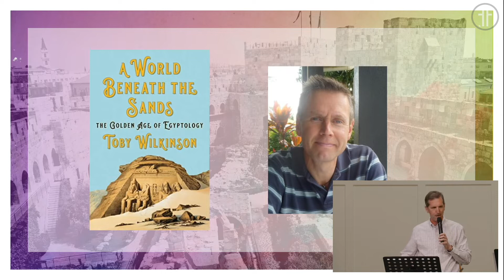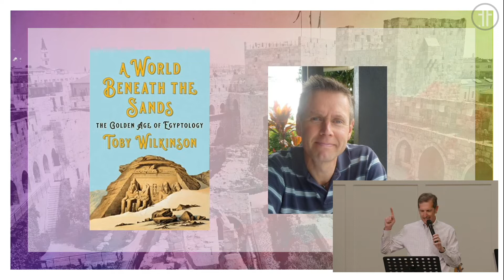The “Door” Into a Daring New World - Dan Seitz - Hillside Covenant Church - September 11, 2022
One of my many happy childhood memories is my mom and dad taking my brother and me to Century 21 to see "Raiders of the Lost Ark." Having entered the theater sulking (foolishly wishing that we were seeing "Clash of the Titans" instead), I exited soaring. "This movie is the greatest ever," I blurted in breathless excitement to my parents. Although I'd seen only a few other movies by the point, and one of them was that arthouse film "King Kong," my high opinion of Spielberg's epic has held up. If you've seen "Raiders," you know that one of its most famous lines is, "Snakes. Why'd it have to be snakes?" Indy's memorable line came to me this week as I was preparing my "Journey to Jerusalem" sermon. If you join us for the worship service, you'll understand why. Looking forward to seeing you this Sunday at 10:00 AM. And I'm not alone, all your fellow Hillsiders feel the same way so don't disappoint them if you're cold-free and in town!

Come worship with Hillside Covenant Church LIVE at 10:00 AM both online and in person as Dan Seitz teaches from Luke 11:1-13.

To view or download a copy of this week’s sermon notes follow this

Download the study guide “Facing the Journey Ahead” which accompanies Hillside’s Fall sermon series on the Book of Luke “Journey to Jerusalem”. Follow this link to download the study guide